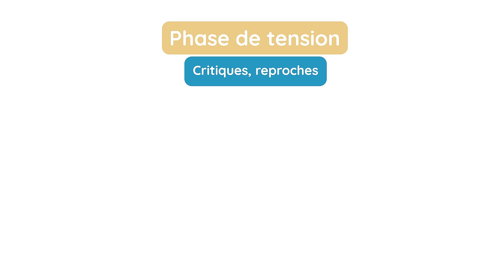Pervers Narcissiques : Voici LEUR FAILLE 💔 préférée ☹️ !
Le pervers ou la perverse narcissique est  souvent une personne présentant un trouble ou des traits de personnalité narcissique. Elle se sent supérieure aux autres, elle est égoïste, égocentrique et manque d’empathie. Et aime avoir une victime à ses coté pour se servir d’elle, l’écrabouiller, l’humilier, la manipuler pour se valoriser.  Si tu as le malheur d’être sa cible, je vais déjà t’expliquer comment cette personne fonctionne et comment t'en protéger.

Tu as déjà vécu cela ?

Introduction : 0:00
Étape 1, la séduction. : 1:39
Étape 2, le gaslighting : 2:02
Étape 3, la manipulation : 4:00
La dépendance affective : 11:44